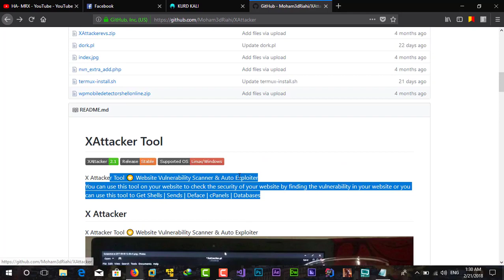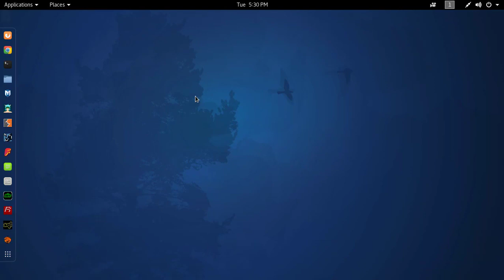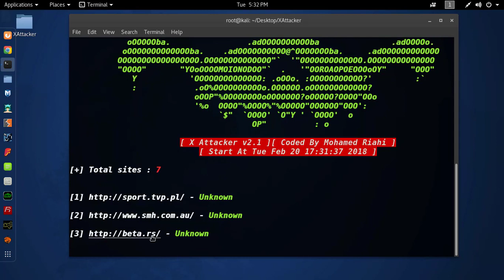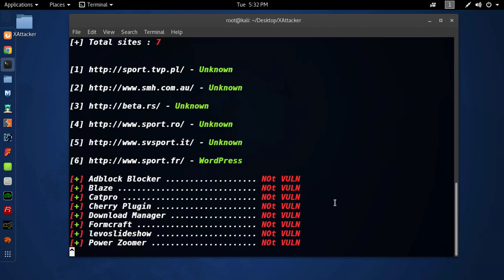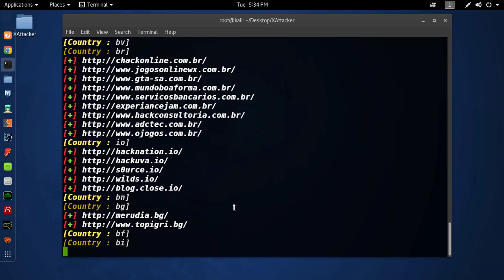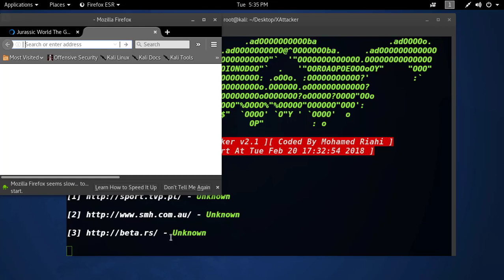How to Use XAttacker Tool On Kali Linux 2018 1